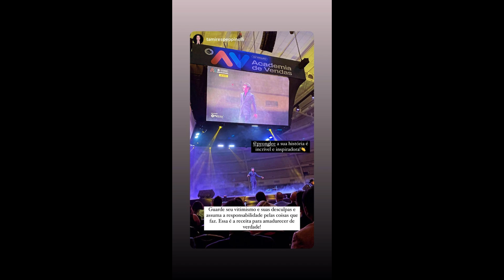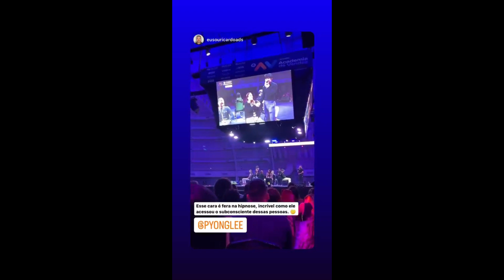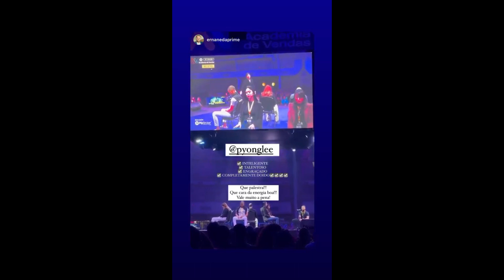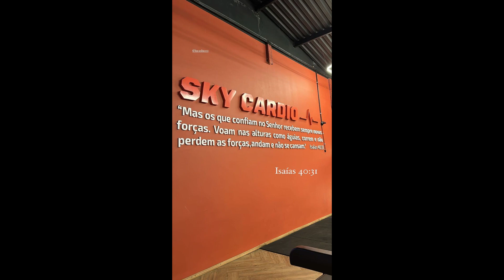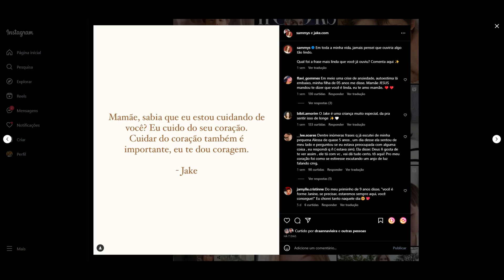STORIES DO PYONG LEE E DA SAMMY 14/07/2023